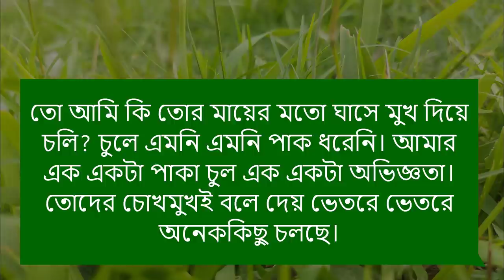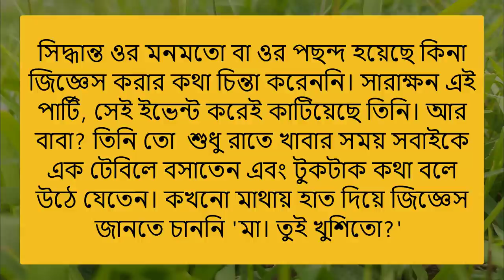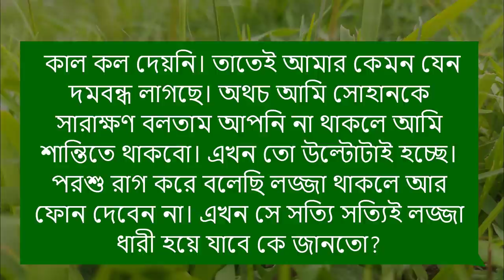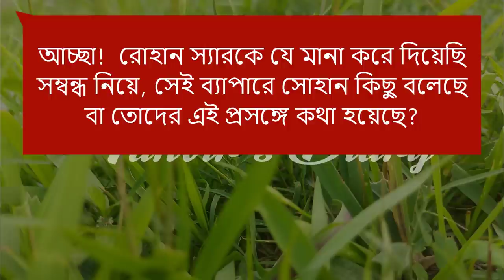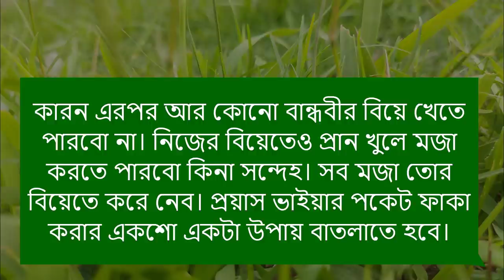তুই শুধুই আমার || Part-15 || Tui Sudui Amar || Voice- Shonalika, jayanta, Anu || Tanvirs Diary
◆ Voice : Samim, Shonalika, Anu, Tamim, Aparna, Priyanka, Anu, Meher, Jayanta, Tanvir, Sunipa, Raihanul, Mafi, Nill, Putul, Jahid, Megh, Munna, Mosarof, Khokon, Saheb, Anis, Naim +10